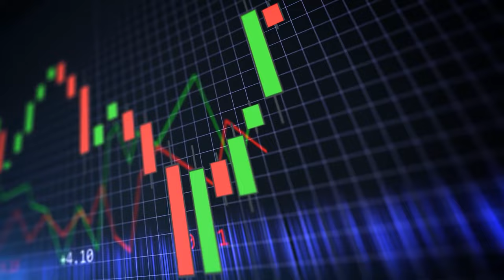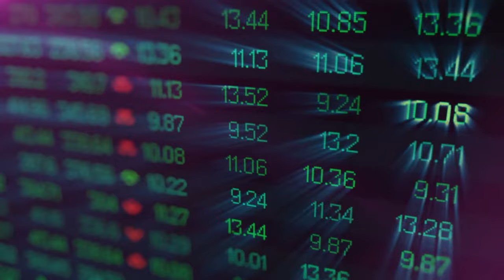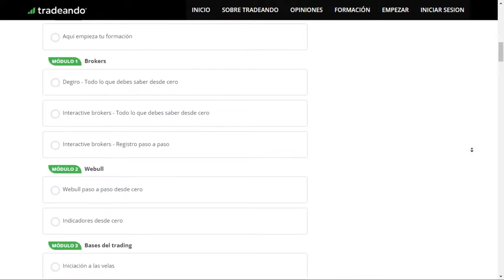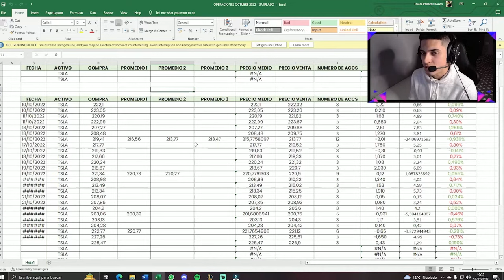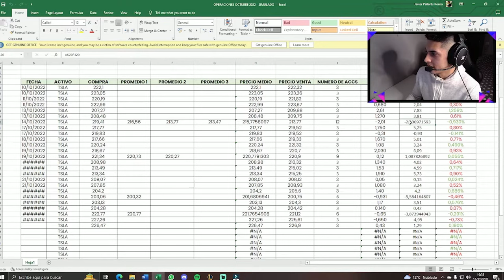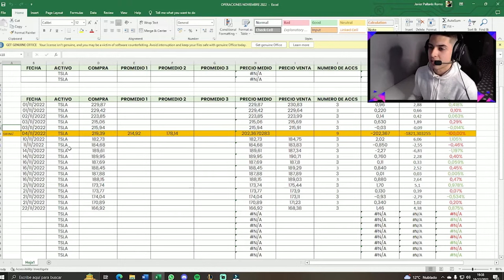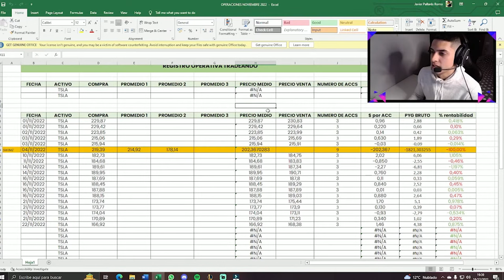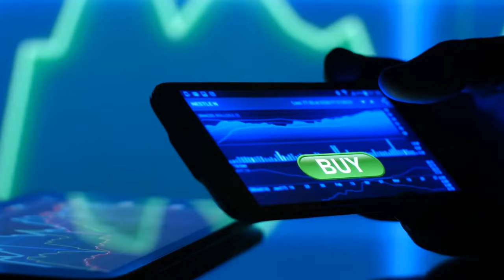NO COMPRES el curso de ENRIQUE MORIS SIN ANTES VER ESTE VÍDEO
Os traigo un vídeo explicando mi opinión, mi experiencia y mis resultados obtenidos en este inicio del curso de Enrique Moris, espero que os sirva como referencia y como ayuda si tenéis pensado entrar en el mundo de la inversión con él.

Si tienes pensado acceder a su formación pero tienes alguna duda/pregunta o miedo ponte en contacto conmigo a mi Instagram personal: @JaviiPallaress. Y intentaré ayudarte en todo lo posible con mi experiencia. (+1 Año en la academia)

Gracias por pasarte! :) Nos vemos pronto.